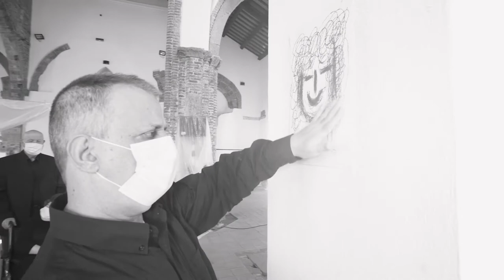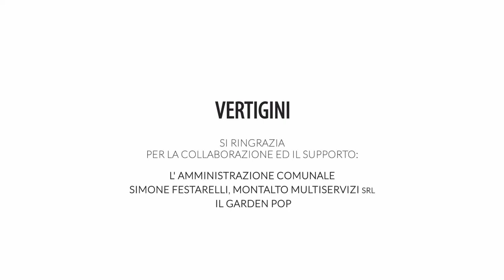Vertigini, spettacolo teatro integrato, 2021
Vertigini, 2021, un progetto di Teatro Integrato della Fondazione Solidarietà e Cultura Onlus di Montalto di Castro, Centro Socio Riabilitativo Maratonda.

Regia di Paolo Manganiello e Chiara Palumbo - Associazione Culturale AstArte di Viterbo.

La performance tetrale "Vertigini" è una vera e propria dimostrazione di lavoro. Il biennio 2020-21 è stato assai complicato: per le attività tutte, in particolare per quelle artistiche e teatrali.
Durante il lungo laboratorio di arti sceniche presso la Fondazione Solidarietà e Cultura Onlus di Montalto di Castro, ci è venuta incontro una vera e propria “vertigine”. Una dispercezione stimolante di quanto ci stava succedendo. Dentro: la normalità, il lavoro, gli esercizi, la socialità (distanziata ma viva), la routine di un percorso iniziato ormai sei anni fa. Fuori: il vuoto, la paura, il pericolo, la distanza, l’insana diffidenza. Un contrasto che, seppur difficile da sintetizzare, si pone alla base di un complesso conflitto: fuori-dentro. Un ossimoro sociale che può (anzi deve) stimolare una riflessione artistica. Un contrasto che inquieta e attrae al tempo stesso. Una “vertigine” che affascina ma che mina fortemente l’equilibrio emotivo.
La performance si pone come sfogo a tutto ciò. Come riflessione coreografica; azioni e parole diventano baluardo effimero e tentativo di recuperare uno spazio difficile e vietato: quello della condivisione.

Video a cura di Stefano Fiori

Luci a cura di Marco Guidi